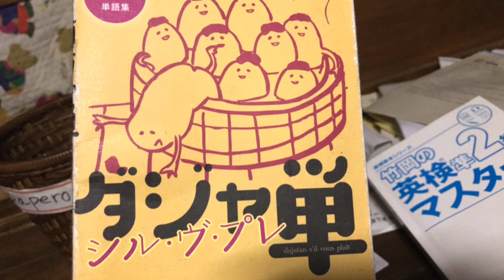ダジャレ英単語 その２０